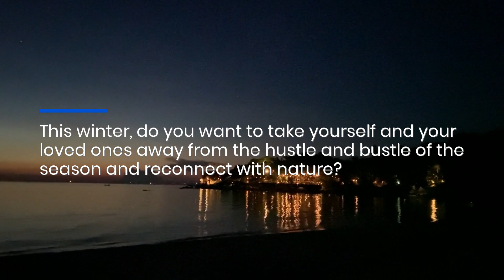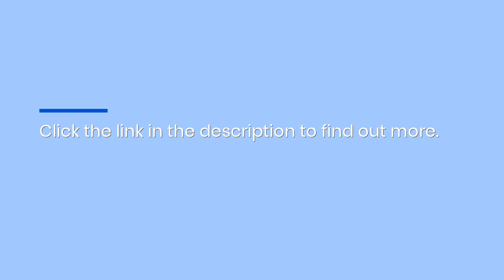Book The Best Costa Rican Rainforest Villa For Couples & Large Groups This Holiday Season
Are you looking for a warm, relaxing, and peaceful getaway this winter? Would you like to go somewhere that is truly off-the-grid?